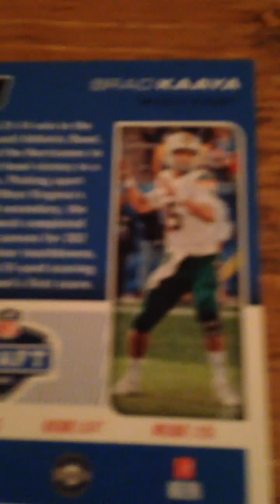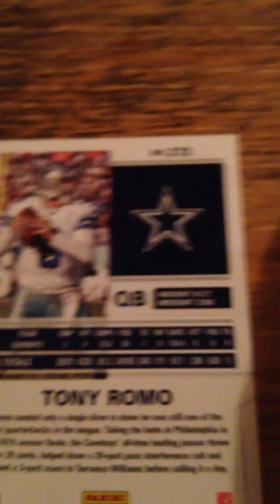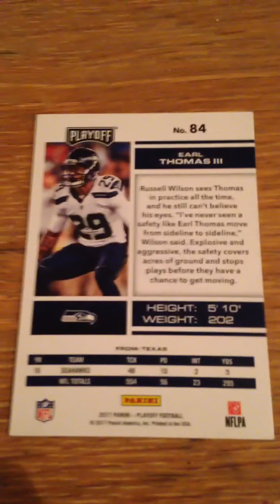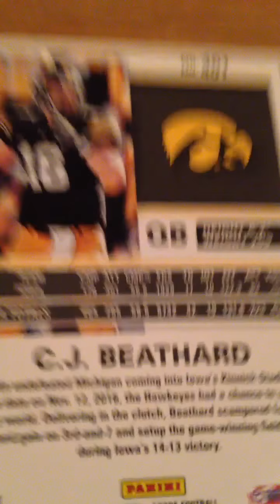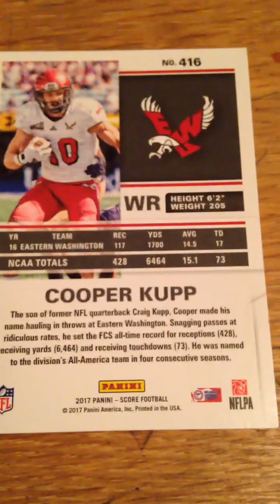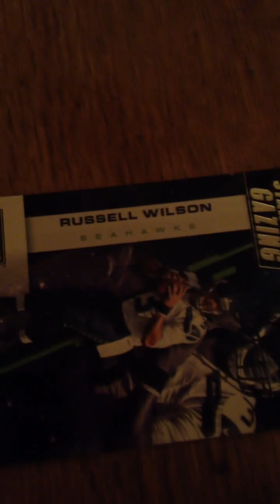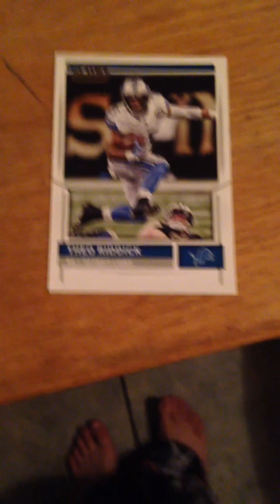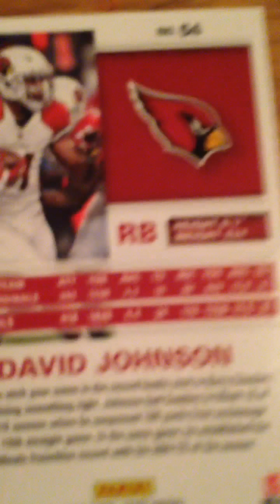Football card line up